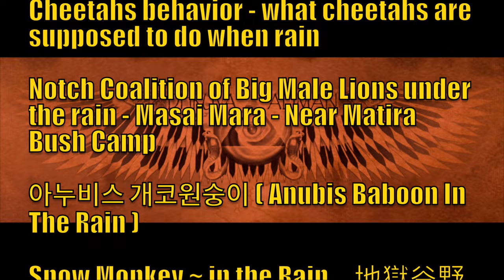MAN AND BEAST - Part 36 - Great Animal Compilations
ALL CREDITS ARE LISTED BELOW...WITH LINKS - Track 1: Space Camper - Track 2: Dream Walking (Emerald Mix) by Dhruva Aliman - Amazon - Apple - Spotify - Bandcamp
ระทึกในประเทศ นาทีชีวิต! จระเข้งับหัวครูฝึกสะบัดอย่างแรง (Crocodile bites trainer during show)

Music End Credits: Slave and Rose
By Dhruva Aliman